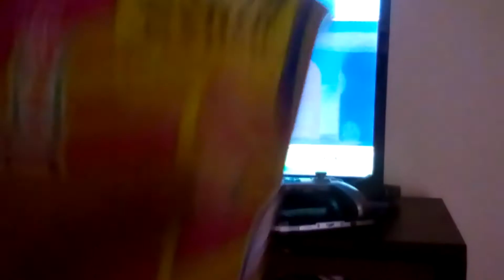demitrius and aaliyah plays super mario bros 1